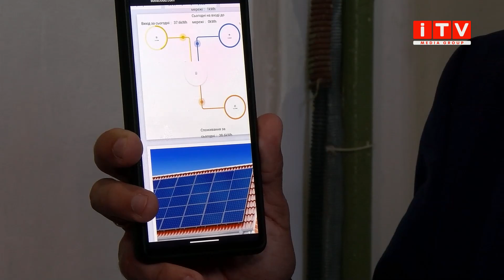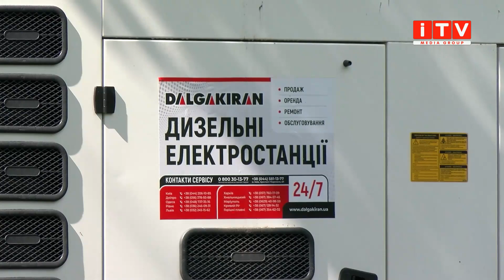Дубенську міську лікарню обладнали сонячними панелями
Енергетична безпека тилових громад. Дубно розпочало шлях розвитку сонячної енергетики. Відтепер на даху міської лікарні красується сонячна електростанція. За підрахунками експертів, вона покриє близько третини потреби медичного закладу в електроенергії. Наша Ірина Жуковська бачила, як працює СЕС, вона і розкаже всі деталі.